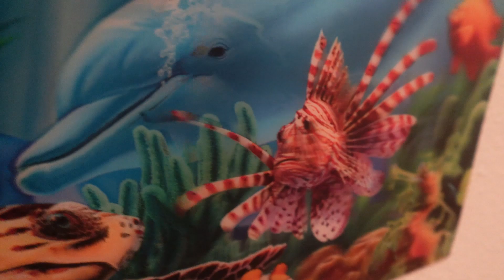VLOGS KOMEN IN 4K & ZONSONDERGANG! #1029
Hey!

⇨ Vond je de Aflevering/Vlog leuk? Likes worden gewaardeerd!

➤ Over Mij
⇨ Mijn naam is Mitchell (Mittie).
⇨ De Afleveringen/Vlogs  zitten Vol  Humor